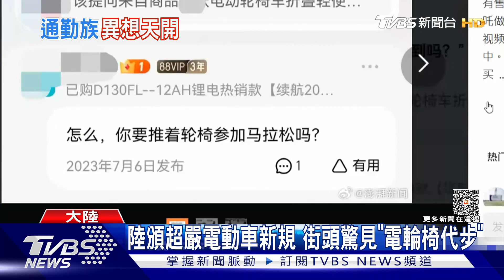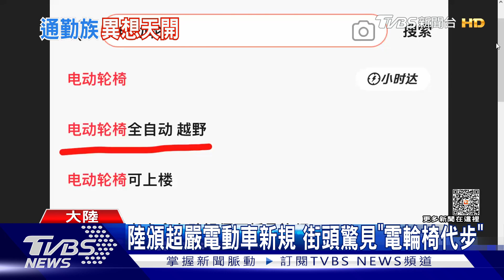不走尋常路! 陸頒超嚴電動車新規 不料街頭驚見「電輪椅代步」｜TVBS新聞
大陸官方為了確保交通安全，從7月1日開始，對於電動摩托車祭出嚴格的新規定，不過上有政策 下有對策。結果大陸媒體發現，很多年輕人竟然把眼光轉移到另一款全新的交通工具上面，他們把原本設計給身心障礙人士使用的電動輪椅，當成電動車來用。